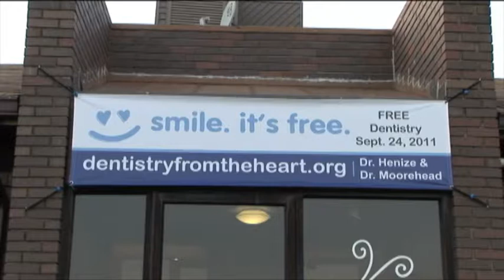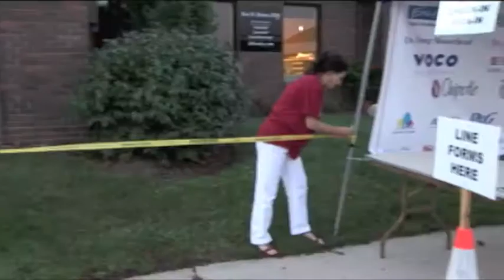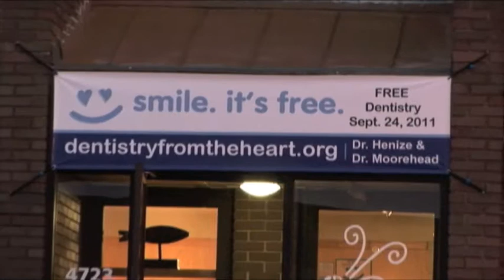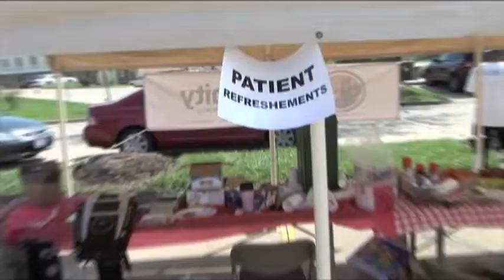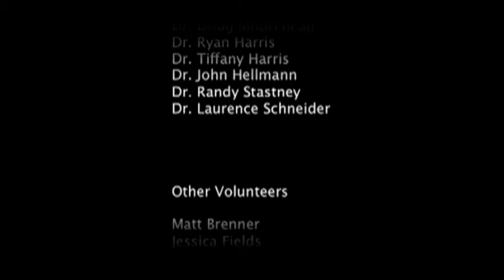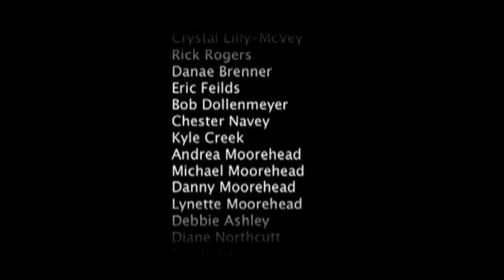Smile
Directed by: Eric Sanders

A documentary promoting Dentistry from the Heart!